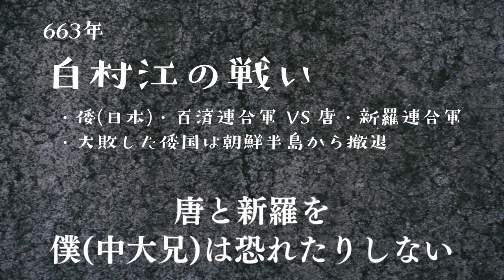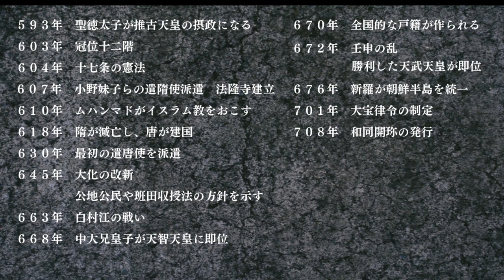【不協和音】替え歌で覚える歴史【飛鳥時代】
中学社会・歴史・公立高校入試・中学受験レベル
飛鳥時代(593年～708年)の出来事などを順番に歌詞にした替え歌です。

593年　聖徳太子が推古天皇の摂政になる
603年　冠位十二階
604年　十七条の憲法
607年　小野妹子らの遣隋使派遣　法隆寺建立
610年　ムハンマドがイスラム教をおこす
618年　隋が滅亡し、唐が建国
630年　最初の遣唐使を派遣
645年　大化の改新、公地公民や班田収授法の方針を示す
663年　白村江の戦い
668年　中大兄皇子が天智天皇に即位
670年　全国的な戸籍がつくられる
672年　壬申の乱、勝利した天武天皇が即位
676年　新羅が朝鮮半島を統一
701年　大宝律令の制定
708年　和同開珎の発行